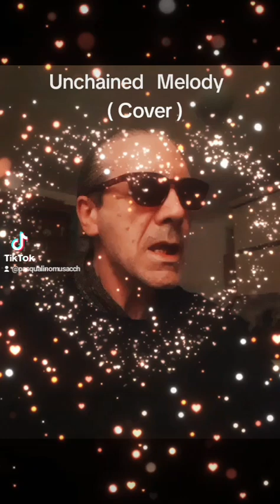Unchained Melody (Cover)